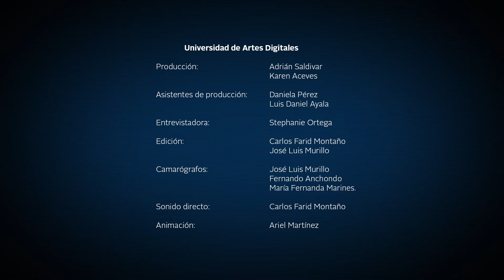FICG32-TV - Medios que apoyan al Festival, ¡listos!